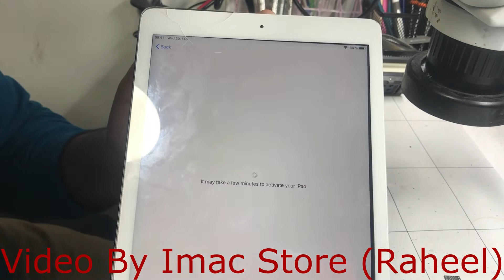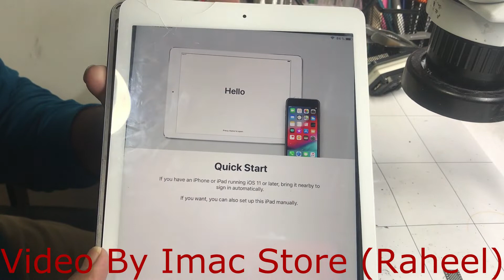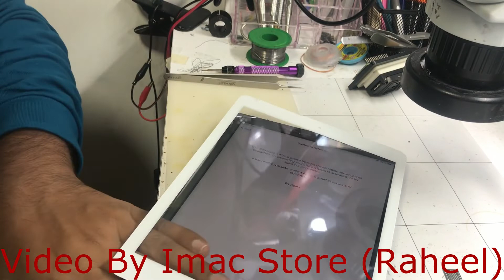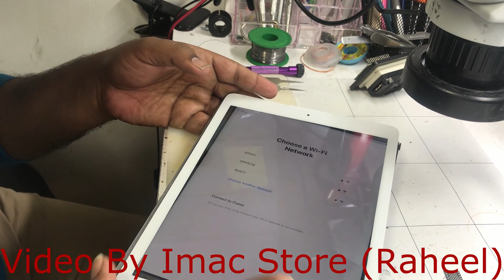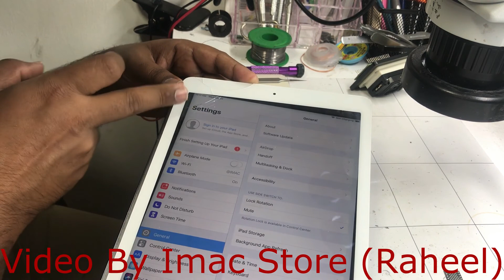ipad air 1 activation problem fix after remove icloud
this ipad air 1 comes in activation problem other shop keeper remove icloud after that this problem come